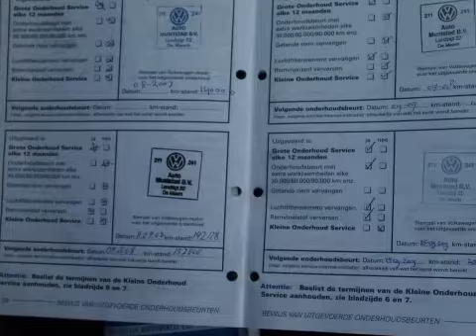Volkswagen Golf 1.9 Sdi 5drs. Inruil mogelijk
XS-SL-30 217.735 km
  Prijs:     € 2.248
  Merk:     Volkswagen
  Model:     Golf
  Type:     1.9 Sdi 5drs. Inruil mogelijk
  Carrosserievorm:     Hatchback (5 drs)
  Bouwjaar:     1999
  Transmissie:     handgeschakeld
  Kleur:     Grijs metallic
  BTW/Marge:     marge
  Brandstof:     diesel
ABS (anti blokkeer systeem)Achterbank neerklapbaarAirbagsBuitenspiegels in carrosseriekleurBumpers in carrosseriekleurCentrale deurvergrendelingEBD (electronic brakeforce distribution)Glas getint met warmtewerende functieMetallic lakRadiovoorbereidingSide-airbags voorStuurbekrachtigingTrekhaak

Een nette goed rijdende dealeronderhouden auto. De auto heeft nog APK tot oktober 2012